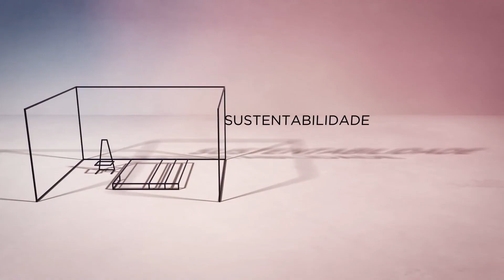Livia Pedreira conta como será CasaCor São Paulo edição 2022 - Infinito Particular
Neste episódio, uma Chamada pela Lívia Pedreira, presidente de CasaCor para a abertura ao público da maior Mostra de decoração, design e paisagismo das Américas. A edição de São Paulo é comemorativa de 35 anos e vai acontecer entre 05 julho e 11 setembro no Conjunto Nacional, um espaço icônico em plena Av Paulista. A mostra ocupa 10 mil m² com lofts, estúdios, espaços de bem estar e pontos de encontro. O Casa Estilo e Design estará presente ao Preview para a impensa e vamos contar tudo nas próximas semanas.
sexta 01 julho 22 19h